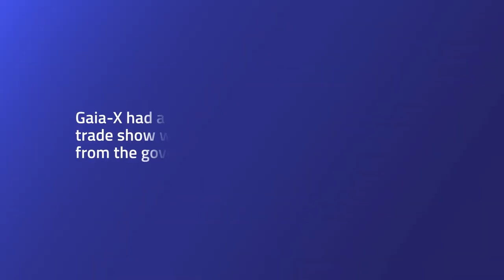Gaia-X at Hannover Messe - June 2022